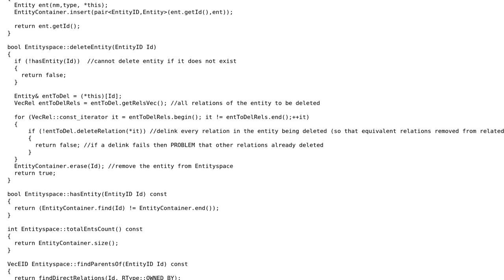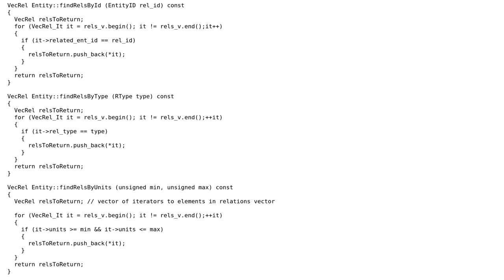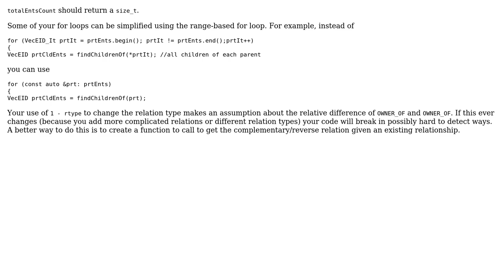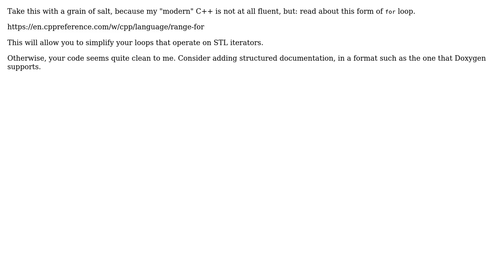Code Review: Library to analyse corporate ownership (2 Solutions!!)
Code Review: Library to analyse corporate ownership

With thanks & praise to God, and with thanks to the many people who have made this project possible! | Content (except music & images) licensed under CC BY-SA | Music | Images & others | With thanks to user user1311627 user Reinderien user Mathieu Guindon user 1201ProgramAlarm and the Stack Exchange Network Trademarks are property of their respective owners. You are responsible for your own actions.